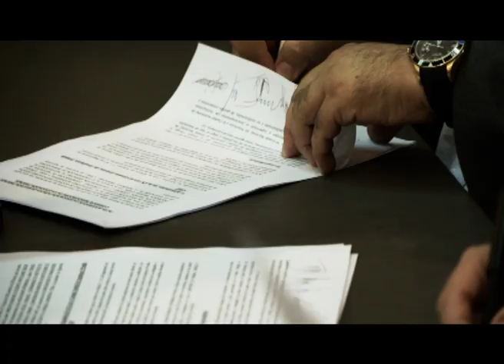El sueño colectivo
¿Te perdiste el video que repasa los últimos cuatro años de SADOP?